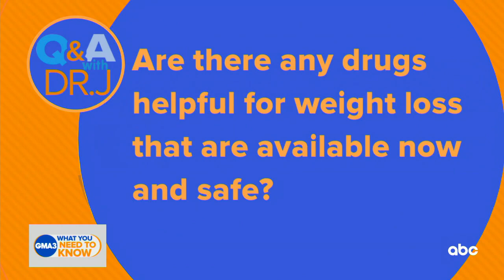Are there any drugs for weight loss that are safe and available now?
Dr. Jen Ashton with answers to viewers’ health and COVID-19 questions.